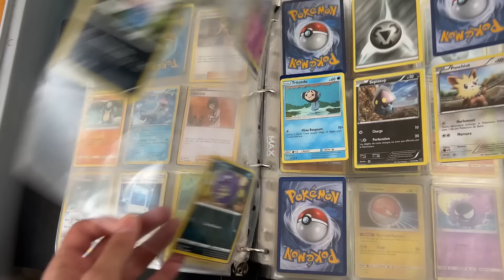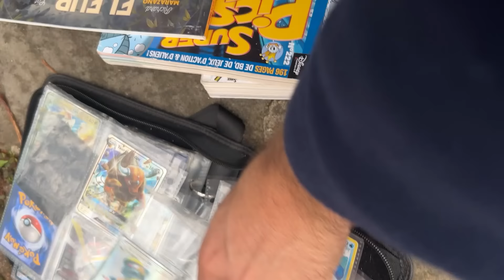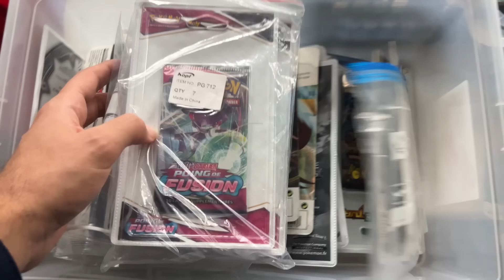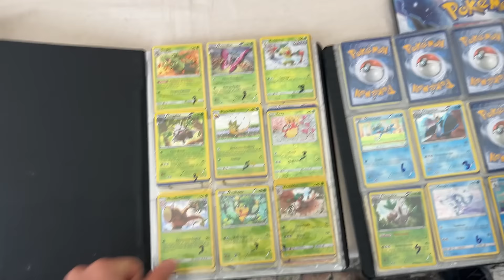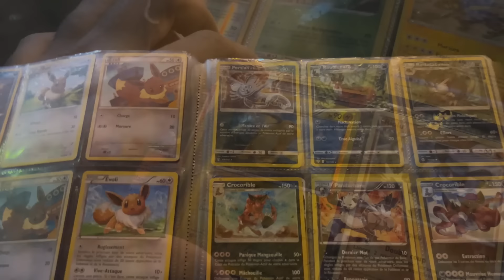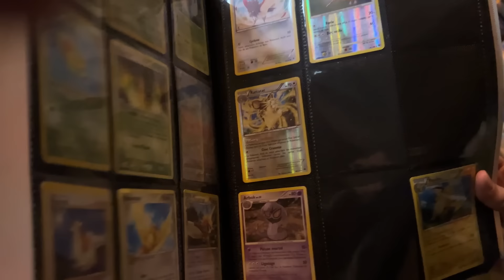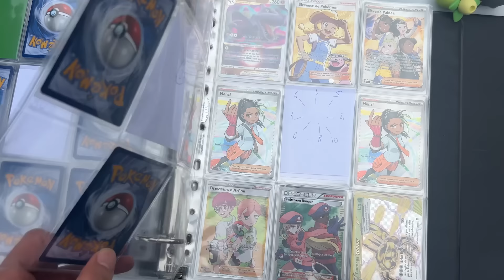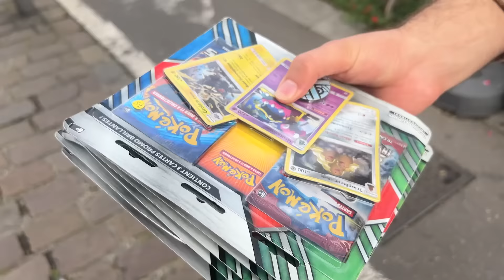Je me RUINE en Brocante Pokemon (2000 € d'achat)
Pokemon, flammes obsidiennes,151 pokemon, magasin, brocante

destinée de paldea, dracaufeu , pokemon, evolution celeste, carte pokemon,